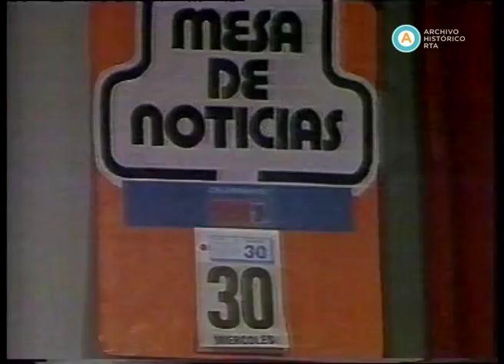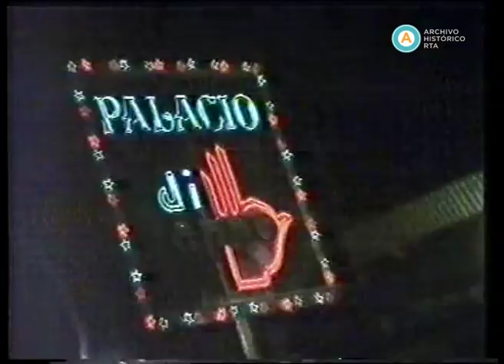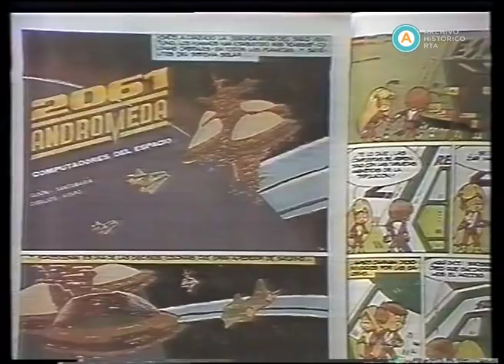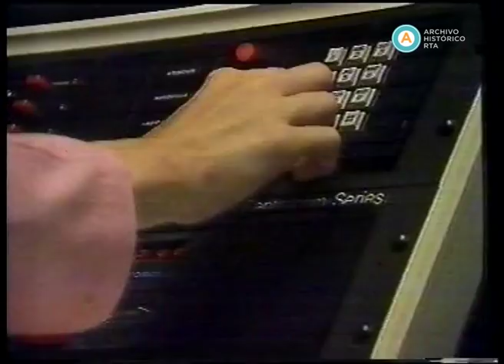AV-2247 Mesa de Noticias [Despedida del ciclo en ATC]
Tras cuatro años al aire, “Mesa de Noticias” ofrece su última emisión del año en un capítulo en que también despide el ciclo en ATC (Argentina Televisora Color). En la trama de este capítulo final, Juan Carlos Mesa intenta infructuosamente escribir el último episodio, recuerda momentos pasados y genera los enredos habituales de cada envío, mientras el personal planifica la fiesta de despedida. En la evocación participan todos los personajes que pasaron por la redacción y muchos de ellos dan el presente en el gran brindis final, donde la emoción aflora y son las personas del elenco quienes expresan su cariño y su agradecimiento hacia el creador del programa. Asimismo, aparecen en cámara el productor general Carlos Montero y Faruk, otro de los guionistas para sumarse a la despedida. Antes del vals que los muestra de rigurosa etiqueta, Juan Carlos Mesa habla directamente al público, visiblemente conmovido, dedicando palabras especiales para los técnicos del canal y para los niños, quienes han hecho suyo el programa.